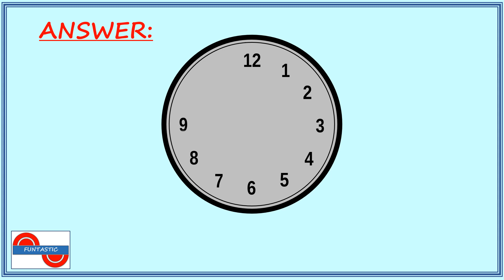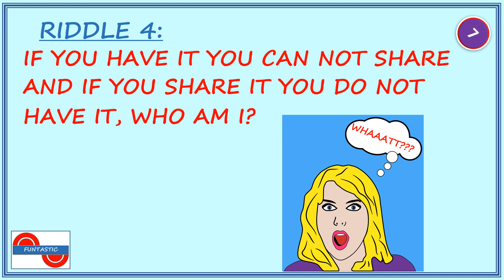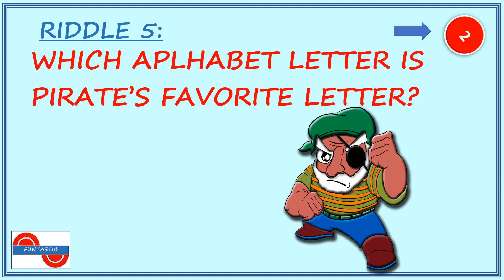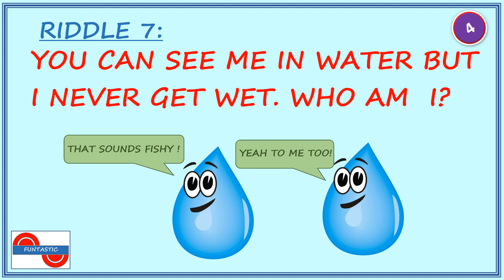7 Riddles That Will Test Your Brain !!! Funtastic Video !!!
7 Riddles That Will Test Your Brain!!! Funtastic Video!!! These 7 Riddles and Brain teasers with answers will test your brain with brain storming experience and boost your brain power. These 7-Second Riddles will provide fun riddles with answers and at least one of the riddles will be sure to amaze you with brain teasers with answers. Hope you enjoy these 7-Second Riddles and brain teasers with answers that will stretch your brain and test your brain with great brain exercise.

7 hard questions with easy answers to test your brain. Let's see whether you'll be able to pass this challenge!

Everyone at all ages like tricky riddles and brain teasers! Riddles are perfect for training your brain to help you come up with the most creative solutions and boost brain power. Our brain needs constant training in order to be sharp, smart and ready to react quickly to whatever life throws at it. Riddles and puzzles are great for that, they train our mind to use our imaginations and think outside the box. Few questions are asked at IAS exams So, today, we selected these great riddles to tease your brain. Are you able you solve them? We are Sure you can! And can your friends figure out the answers? Do share with them to check and see.